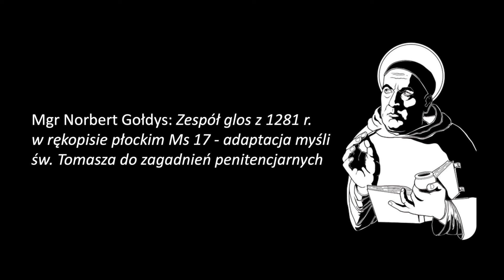Norbert Gołdys: Zespół glos z 1281 r. w rękopisie płockim Ms 17 adaptacja myśli św Tomasza do...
Sfinansowano ze środków Fundacji PZU